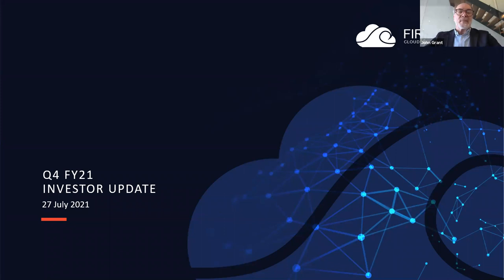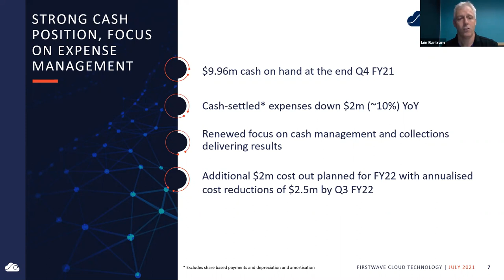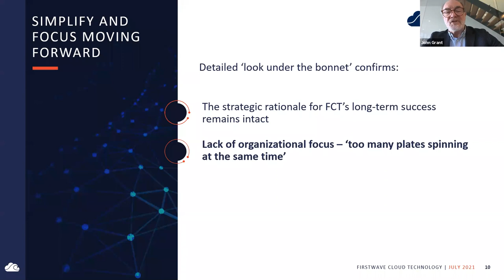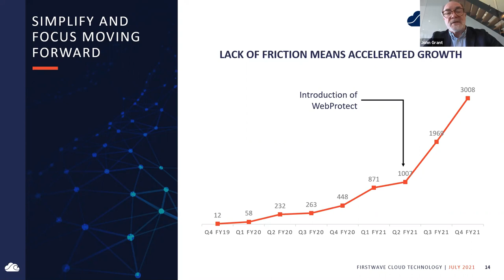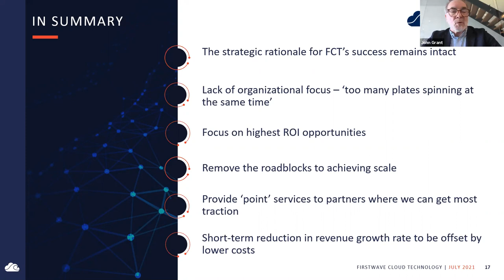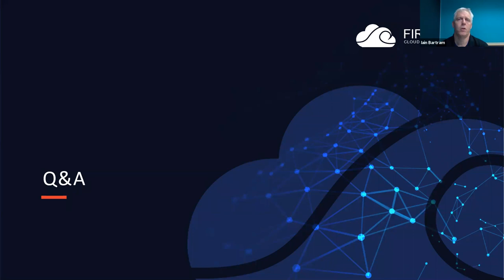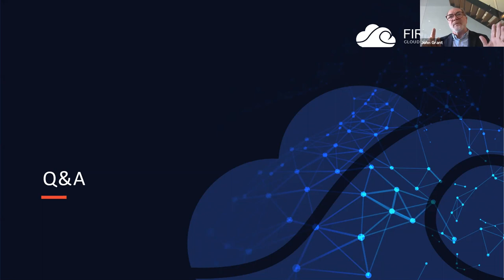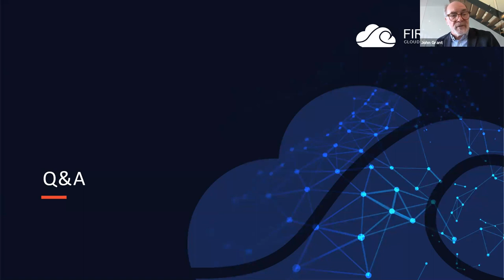Firstwave Q4 FY21 Investor Update Presentation